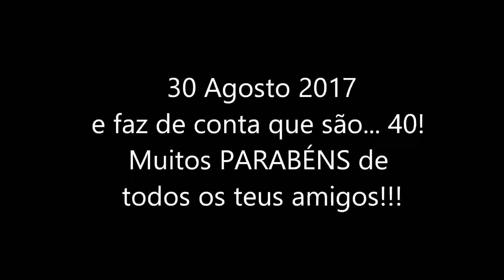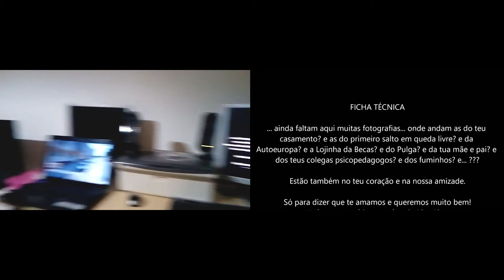17 AGO 30 - Prenda Virtual Tatino